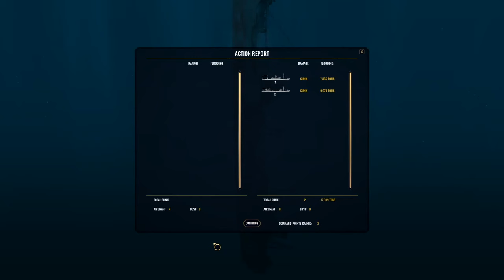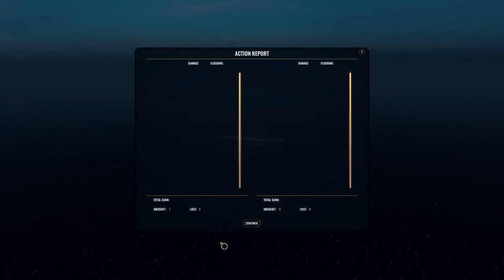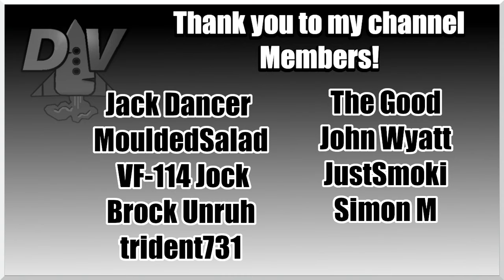Blind Surcouf Ep27 || War on the Sea - Allied Pacific Mod Campaign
The Allied campaign of the Pacific theater this mod brings. The Japanese Empire has quickly expanded over Southeast Asia and the Pacific Islands. The last pockets of resistance in the East Indies are being neutralized. MacArthur is isolated on Luzon with his 15000 strong force, expecting to be able to hold at most 3 weeks before they are overwhelmed. The Australian garrison of Port Moresby has already engaged the Japanese soldiers down the Kokoda Trail. The situation is dire! Using Midway as a forward base, your orders are to liberate the islands and push Japan to its home islands.